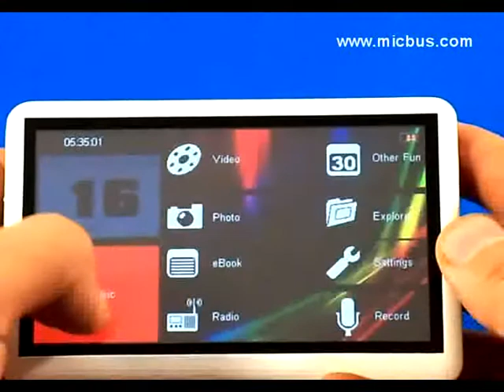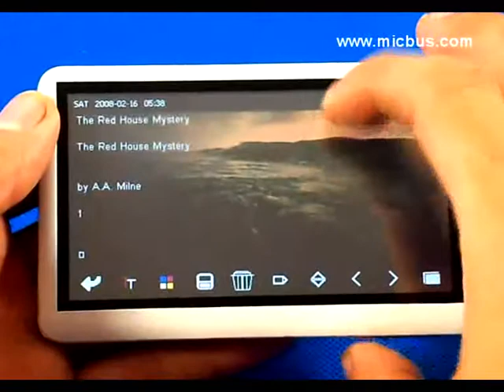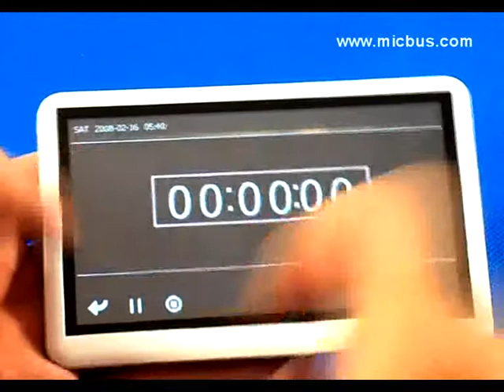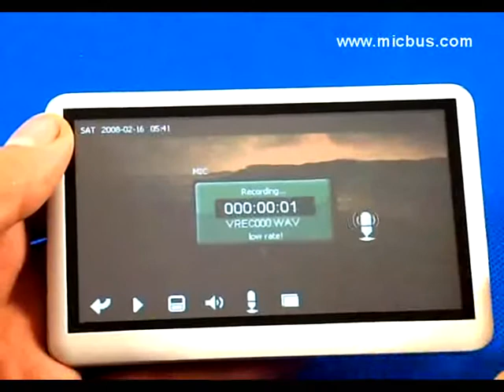Review : 8GB 4.3 Inch Touch Screen Digital MP3 / MP4 / MP5 Player with Radio / Ebook from Micbus.com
Highlight:

This 8GB 4.3 Inch Touch Screen Digital MP3/MP4/MP5 Player with FM Radio offers you premium digital entertainment through sensitive and intuitive touch screen user interface. With 8GB storage capacity, this 8GB 4.3 Inch Touch Screen Digital MP3/MP4/MP5 Player with FM Radio delivers over 26 hours of video playback, 2,000 music files and 320,000 pictures. You can even double storage of your favorite videos or music with a Micro SDHC card inserted into its expansion slot! Featuring a digital FM radio tuner and a recorder, this 8GB 4.3 Inch Touch Screen Digital MP3/MP4/MP5 Player with FM Radio lets you listen to your favorite sport, music station or talk radio programming and record lectures or personal memos.

Features of this MP4 Player:

Storage Capacity:
8GB built-in flash memory. Expandable to 16 GB with an 8GB Micro SDHC card.

Display:
4.3 inch brilliant true-color TFT touch screen LCD (480 x 272 resolution and 16:9 display)

Data Transfer
High speed 2.0 USB port

Built-in rechargeable 1400 mAh li-polymer battery. Enjoy long battery life with up to 4 hours of continuous video playback and 10 hours of music. Charging through an AC wall charger or USB port of computer makes charging more flexible.

TV / AV Out
Watch your favourite videos on your TV or Monitor. (tv out cable included)

3.5mm Earphone Jack
Rock out with the included stereo earphone plugged in or connect this 8GB 4.3 Inch Touch Screen Digital MP3/MP4/MP5 Player with FM Radio via auxiliary input to your car stereo or home theatre system.

Built-in Speaker
Comes with a built-in speaker.

Supported video formats: AVI, MP4, 3GP, RMVB, WMV, FLV, MPG, VOB and ASF with 800 x 480 or less video resolution.

Codecs supported: APE, FLAC, MP3, WMA, WAV, and OGG. Sorting music by artist, album, genre and favorite, navigation to your favourite music is just a new pressings away. With the resume play, A-B repeat, lyric display, in order playback and shuffle capacities, it allows you to play music always the way you want it. In addition, the built-in equalizer offers you 7 preset EQ settings: normal, MSEQ, rock, pop, classic, bass and jazz. You can also read e-books or view photos with music playback on the go, thanks to its multi-task function.

Photo Viewer
This 8GB 4.3 Inch Touch Screen Digital MP3/MP4/MP5 Player with FM Radio supports JPG, BMP and GIF formats, which can be set as wallpapers. You can rotate photos 90, 180 or 270 degrees, and even slide show, zoom in/out or preview them as thumbnails.

E-Book
This 8GB Touch Screen MP4 Player stores up to 40,000 supported TXT e-books. You can customize font size and backgrounds to comfort your eyes. With the bookmark, page jump and page-flip-by-dragging features, you have access to first-class reading experience. Multi-task function also supported.

Digital FM Radio Tuner
With frequency band between 87.0 and 108.0 Mhz, this MP4 Player features auto and manual scan, stores up to 30 radio channels. Take it wherever with you, listen to your favourite music stations, news and talk radios and record your best-loved broadcast on the go.

Recorder:
Saved as WAV files.

Languages
English, simplified Chinese, Traditional Chinese, German, Italian, Portuguese, Dutch, French, Spanish, Polish, Turkish, Czech, Danish, Japanese, Swedish and Korean.

Operating System
Windows 98 / ME / 2000 / XP / Vista / 7, Mac OS

Dimensions
11 cm (H) x7.3 cm (L) x 0.9 cm (W) / 4.33" (H) x 2.88" (L) x 0.35" (W)

Weight
180g.

What's in the box:
1 x 8GB 4.3 Inch Touch Screen Digital MP3/MP4/MP5 Player with FM Radio
1 x English user manual
1 x stereo earphone
1 x AC wall charger
1 x AV cable
1 x USB data cable
1 x retail box